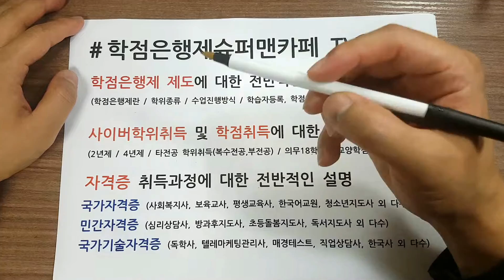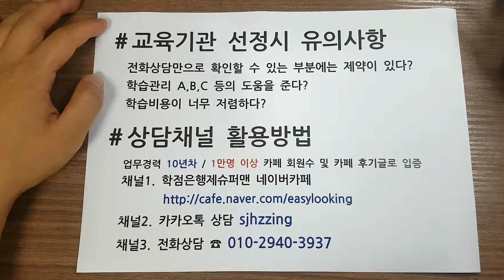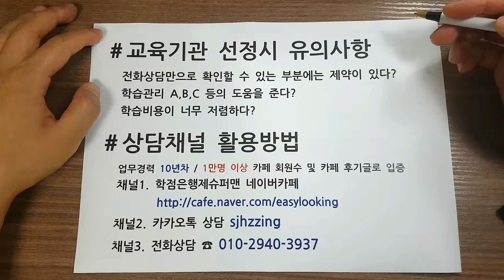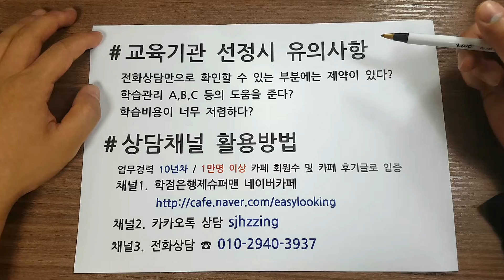학점은행제 슈퍼맨 카페 tv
학점은행제 교육과정 전문동영상채널 소개 _ 네이버TV